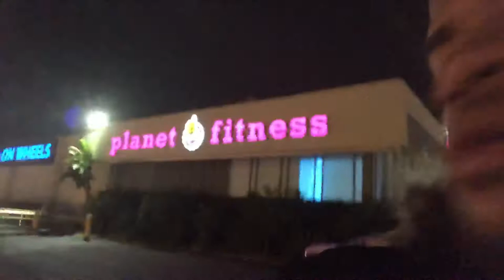VLOG AT WORLD ON WHEELS 😁